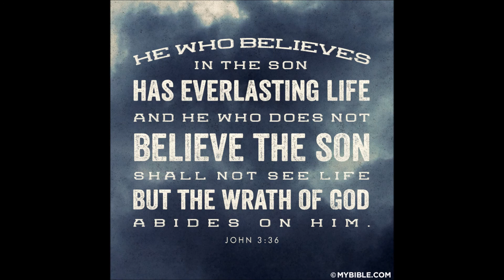Adam Stevens - I Will Rise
Life and Light Missions 2015 God bless